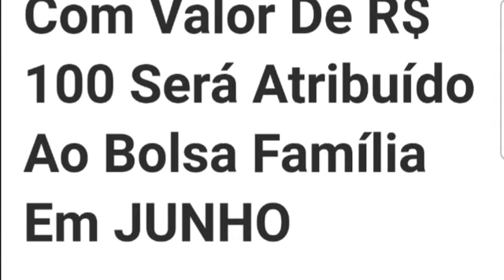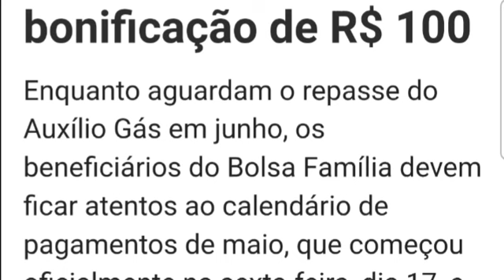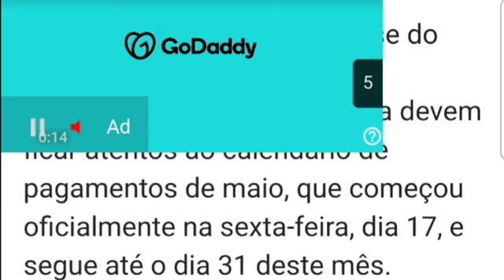Novo Benefício Com Valor De R$ 100 Será Atribuído Ao Bolsa Família Em JUNHO